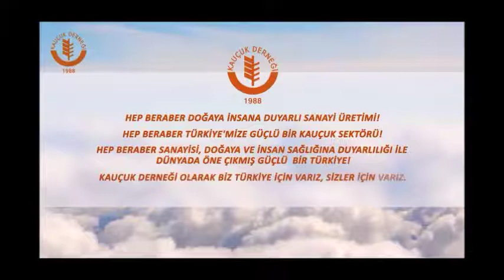Rotakem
Bu video 2021 İstanbul Kauçuk Fuarında katılımcı firmaların fuar ile ilgili görüşlerini  yansıtmak ve ürettiği, ürünler hakkında bilgi vermek amacıyla kauçuk sektörünün çatı kuruluşu Kauçuk Derneği tarafından 20-23 Ekim 2021 tarihinde İstanbul Fuar Merkezinde çekilmiştir.